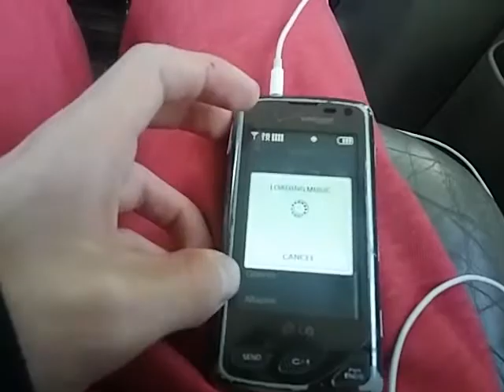PART 1 OF GOING TO CITY OF INDUSTRY, CA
2:06 PM
12/30/17